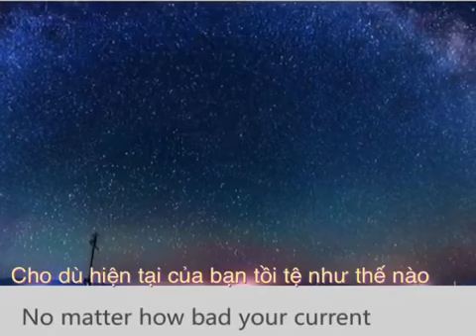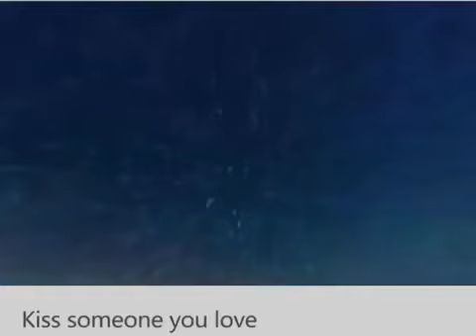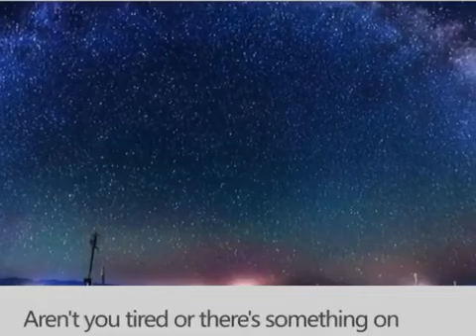BIZZI ENGLISH | Motivational Quotes 1